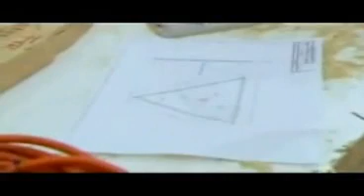Discovery Channel: Doing Da Vinci - Parte 3/5 | MAPData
Os inventos de Leonardo Da Vinci criados e simulados com a solução Autodesk Inventor - Parte 03/05.